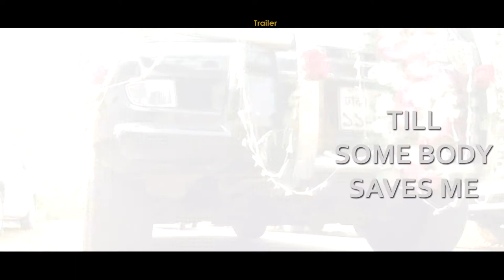Jamil & abida wedding trailer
Share Jamil wedding